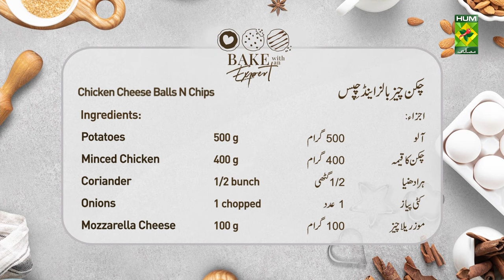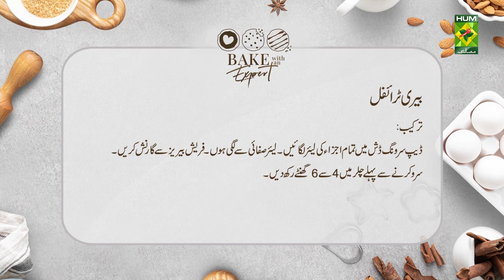Bake With An Expert - 2 March 2023 - Recipes: Berry Trifle & Chicken Cheese Balls - Chef Saba Aftab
Recipes: Berry Trifle & Chicken Cheese Balls N Chips

Bake With An Expert - 2 March 2023 - Recipes: Berry Trifle & Chicken Cheese Balls - Chef Saba Aftab - MasalaTv

This show features two new fresh faces from the culinary world; Chef Saba Aftab and Chef Saad Ahmed. Chef Saba provides theme-based patisserie solutions while Chef Saad provides an insight to savory and dessert based baking solutions.

Watch this Masala TV video to learn how to make Berry Trifle & Chicken Cheese Balls N Chips.

Berry Trifle
Ingredients

 Packet Custard  300 g
 Pound Cake   1 whole
 Whipped Cream  300 ml
 Berry Jam   200 g
 Fresh Berries  20 pcs

Method:
1. Layer everything in a deep serving dish
2. Make sure to repeat the layers neatly
3. Garnish with fresh berries, keep in the chiller for 4-6 hours before serving

Chicken Cheese Balls N Chips
Ingredients
 Potatoes   500 g
 Minced Chicken   400 g
 Breadcrumbs   for coating
 Flour    for coating
 Egg    2
 Salt & Pepper   to taste
 Red & White Pepper  to taste

Method:
1. Add everything to minced chicken mix and set aside
2. Now take a small portion of the mixture add cheese to the center and roll it into a ball
3. Coat with flour, egg and breadcrumbs
4. Fry in oil, serve warm with chips and red chutney